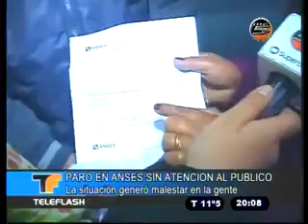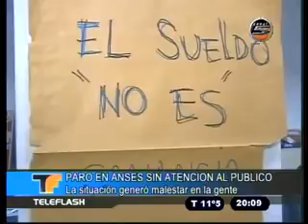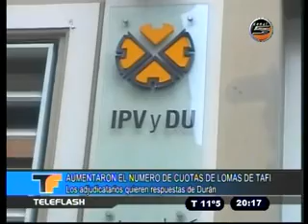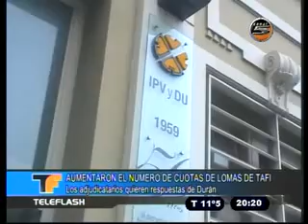NOTICIERO TELEFLASH 19/06/14